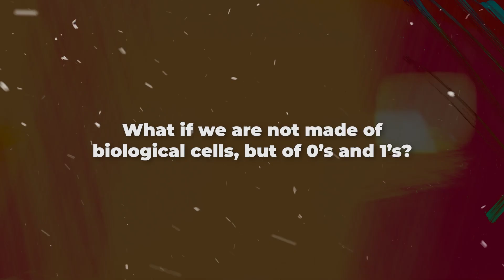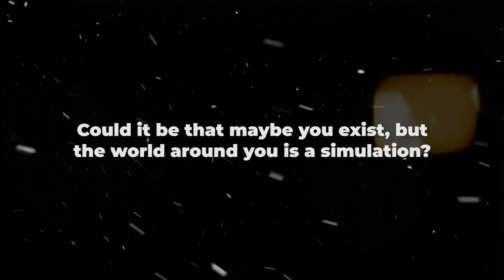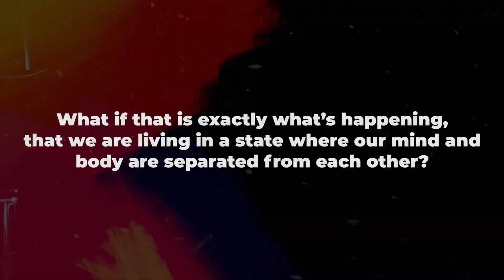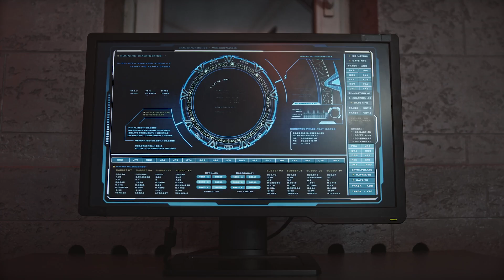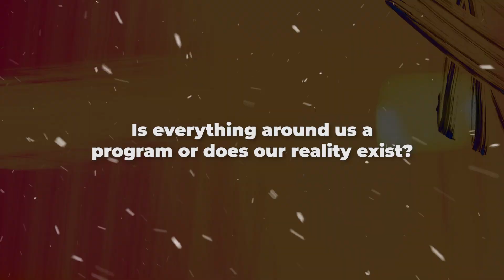What If We Lived In a Simulation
Unveil the intriguing concept of living in a simulated universe with this thought-provoking YouTube video script. Delve into the Simulation Hypothesis, pondering the possibility that our reality is merely a computer-generated simulation. Explore theories proposed by philosophers like Nick Bostrom and David Chalmers, envisioning scenarios where advanced beings or technology control our existence. Contemplate the implications of spotting potential glitches in the simulation and the consequences of discovering the identity of its creators. From questioning the nature of reality to contemplating the quest for truth, this video prompts viewers to ponder profound existential questions. Dive into the rabbit hole of simulated reality and join the journey to uncover the ultimate truth about our existence.